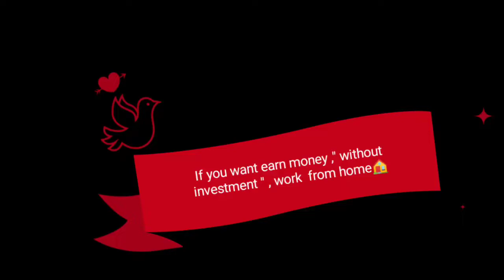Today zoom meeting is so important for joined members REAL CASH APP ☝🆓🆓🆓💵💵💵💵🙋‍♀️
NEW UPDATE ZOOM MEETING*

 ONLY FOR JOIN MEMBERS

There’s only one way to get better in life and these training  will show you how.

Real cash Zoom meeting

What, How, when to do
 Host by
Shevale sir
Jeetendra sir

Today : 7:30PM

Passcode:-  111111

अगर आप Real Cash Money  joining करना चाहते हैं
Reffer code :-  zg3nbu

join krne ke bad whatsap kre

💵बिना ₹1 लगाए, हर दिन कमाए ₹500/1000 per day

Work...क्या है..

आपको Real Cash मै काम क्या करना है कैसे करना है...
3 task apko milte hai yaha.
. ₹20/30 per day self and refferal income alag se

⤵️ watch this 3 task video

1. Task kaise krna hai